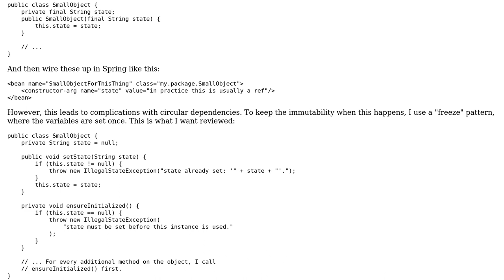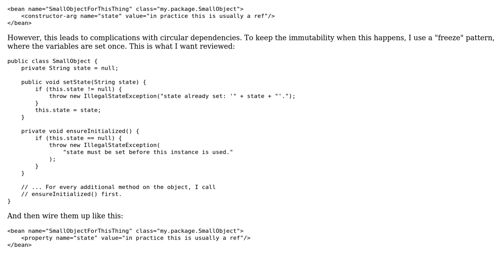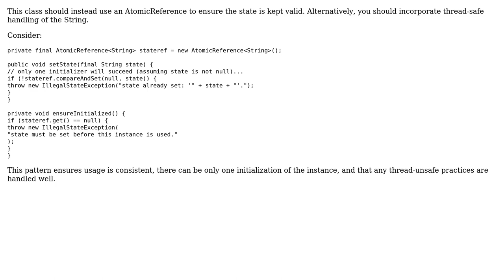Code Review: Circular dependencies between immutable objects; the Freeze Pattern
With thanks & praise to God, and with thanks to the many people who have made this project possible! | Content (except music & images) licensed under CC BY-SA | Music | Images & others | With thanks to user rolfl user Jamal user corykendall and the Stack Exchange Network Trademarks are property of their respective owners. You are responsible for your own actions.